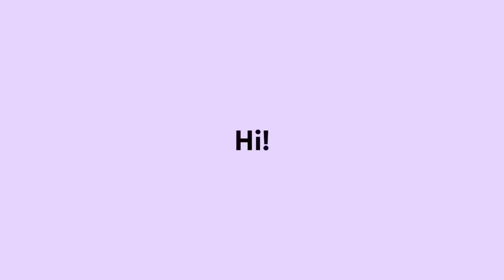ISUK ISUK BUNDA WES MASAK❓OTW MOKEL SAK KELUARGA BARONGAN 🤣🤣🤣